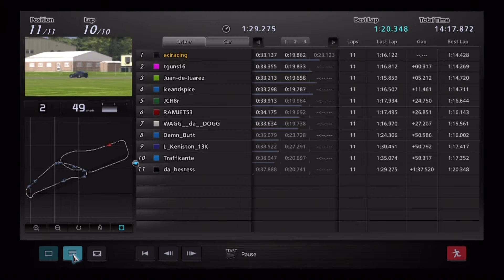FF Season 2 Finale (Top Gear Test Track) Sprint #1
FF Series: Season 2
Season Finale - Top Gear Test Track (10 Laps)
Sprint #1